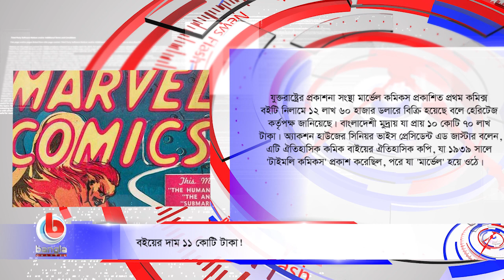News Flash_24.11.2019